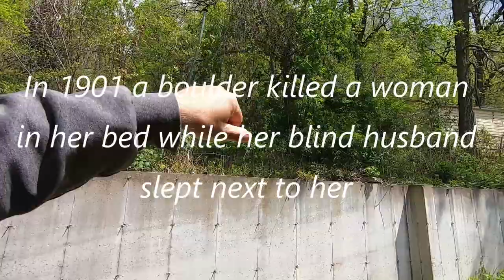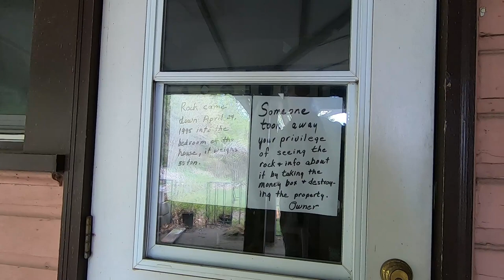Rock in the House, Fountain City, Wisconsin